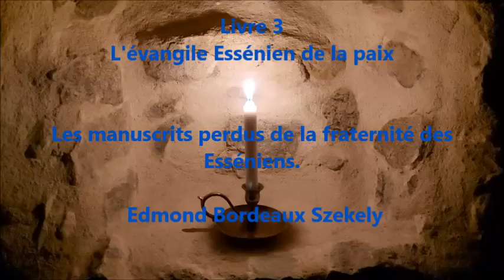L'évangile Essénien de la paix Livre 3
L'évangile de la paix. Les manuscrits perdus de la fraternité des Esséniens. Livre 3
Lecture du passeur
L'évangile de la paix Livre 3. Edmond Bordeaux Szekely
Lecture du passeur
L'évangile de la paix Livre 3. Edemond Bordeaux Szekely
Lecture du passeur

Les sept voeux     Page 15/ 00:00

L'action de grace des Esséniens   Page 19/ 00:49

Texte des manuscrits perdus des Esséniens
L'ange du soleil     Page 21/ 04:35
L'ange de l'eau     Page 25/ 09:08
L'ange de l'air     Page 29/ 13:00
L'ange de la terre     Page 33/ 15:48
L'ange de la vie     Page 37/ 19:15
L'ange de la joie     Page 41/ 23:57
La mère terrestre     Page 45/ 28:35
L'ange de la puissance    Page 49/ 32:41
L'ange de l'amour     Page 53/ 37:27
L'ange de la sagesse     Page 57/ 40:06
L'ange de la vie éternelle    Page 61/ 44:59
L'ange du travail     Page 67/ 51:06
L'ange de la paix     Page 71/ 55:17
Le père céleste     Page 75/ 58:24
La sainte loi      Page 83/ 01:05:56
Les anges      Page 89/ 01:11:02
La fraternité      Page 95/ 01:11:02
Arbres      Page 101/ 01:22:35
Étoiles      Page 107/ 01:26:56
Lune       Page 111/ 01:30:38
Psaumes de la prière et de l'action de grâce  Page 115/ 01:33:01
Lamentations      Page 123/ 01:41:26
Prophéties      Page 129/ 01:48:53